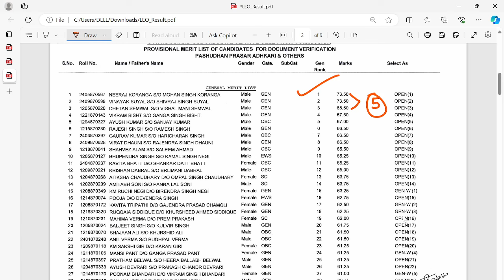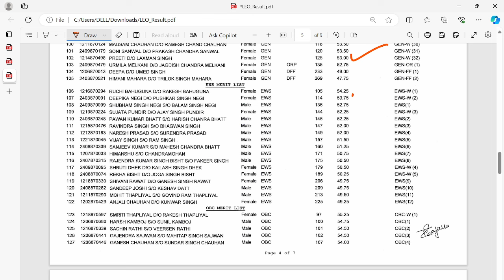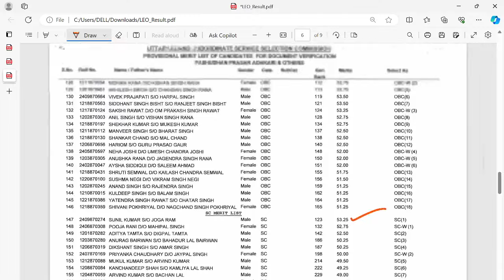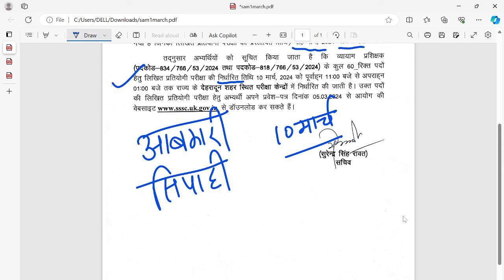UKSSSC LATEST NOTIFICATION, कब होगा आबकारी उप-निरीक्षक का EXAM? आयोग ने रिजल्ट जारी किया शुभकामनाएं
आबकारी उप-निरीक्षक/परिवहन सिपाही 15 फुल लेंथ प्रैक्टिस सेट लिंक नीचे है-